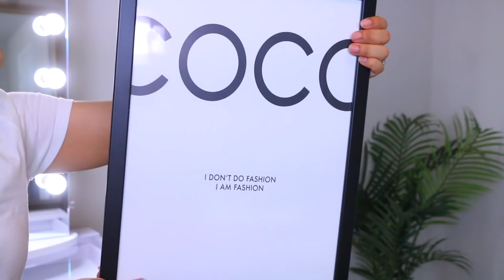AMAZING BEAUTY ROOM TRANSFORMATION + DECLUTTER WITH ME | MAKEUP ROOM IDEAS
discount "OHMGLASHES" (all caps)

PRODUCTS MENTIONED: 👇🏽
Vanity Set
Chanel Set
Frames are from Ikea
Large mirror is from Walmart
Chair is from Ross